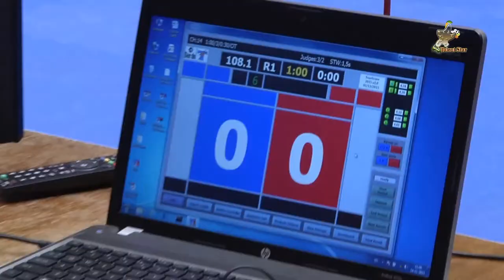Adil Abdel Kwan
Tekwando